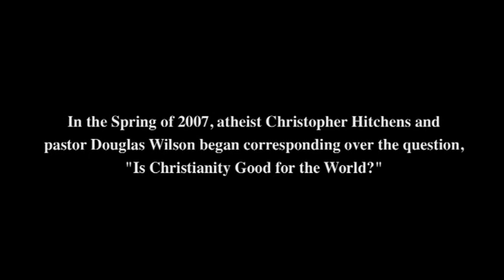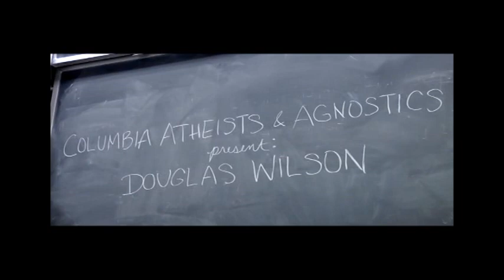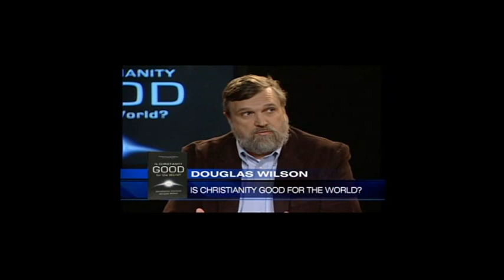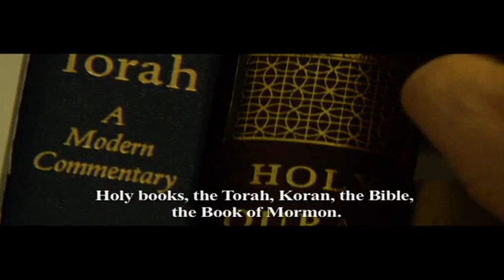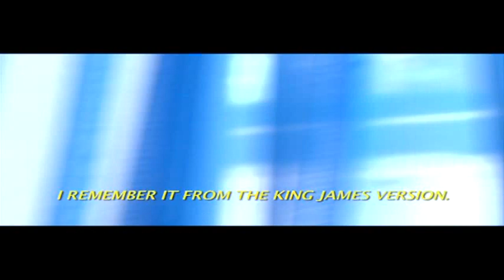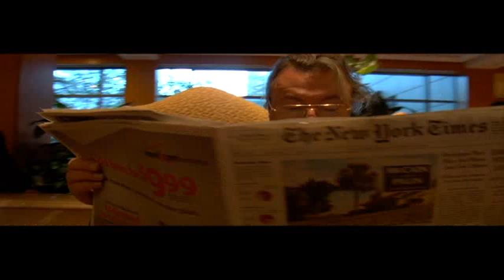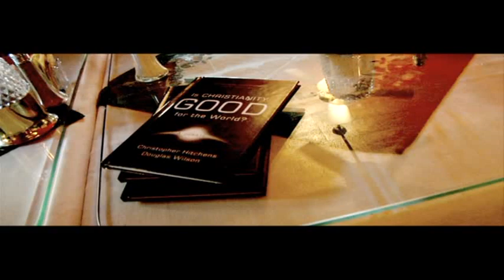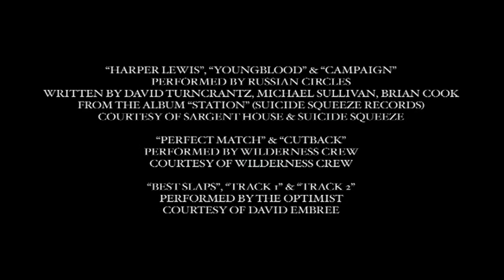"Collision" Documentary (2009)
Documentary featuring debates between theist Douglas Wilson and antitheist Christopher Hitchens on their book "Is Christianity Good for the World?"